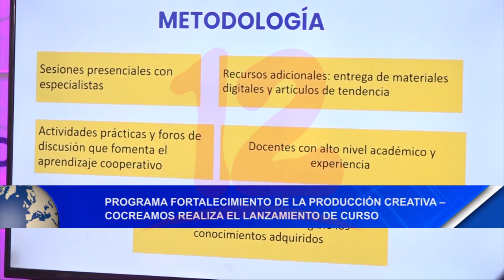Noticias12Nicaragua Cocreamos realizan lanzamiento del curso Modelos de Negocios Sostenibles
Programa fortalecimiento de la producción creativa Croceamos realiza el lanzamiento de curso